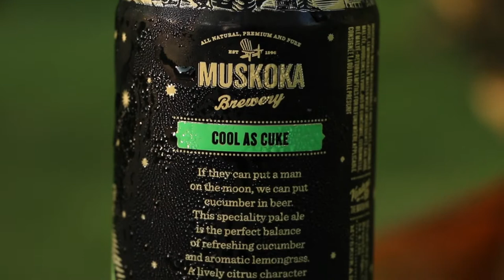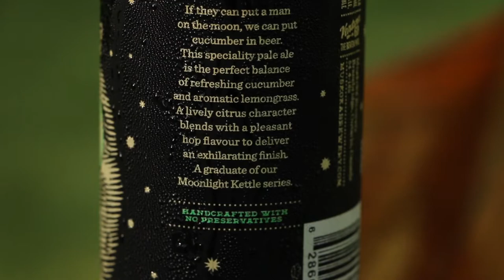Muskoka Brewery and the Muskoka Bros "I'd Tap That!" Episode 2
Cucumber in beer?! Who would have thunk it. Muskoka Brewery that’s who. In honor of Canada Day and our love of kicking back with a refreshing brew while grilling and chilling at the cottage, Muskoka Bro Matty gives his thoughts on the Cool As Cuke, cucumber and lemongrass infused beer released by Muskoka Brewery as part of their Moonlight Kettle Series. Check out his review of this unique summer drink.

Also Muskoka Bros always like to remind people to enjoy their beverage after their adventure and when camping at Algonquin although cans and bottles are allowed in the "Front Country" of Algonquin Park (Corridor 60 campgrounds) they are not allowed in the Back Country (Interior Canoe Trips). This is just a heads up to anybody wanting to know the rules and regulations!